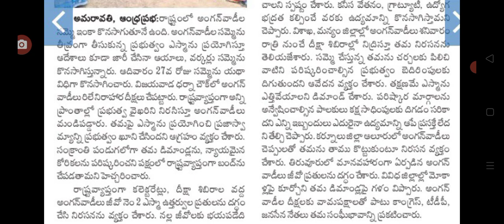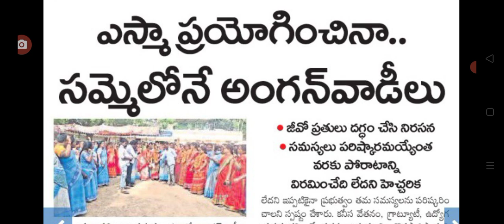ప్రభుత్వానికి చుక్కలు చూపిస్తున్న ఉద్యోగులు big Shak for AP government from employees.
hello everyone today update is AP government announced employees Big shock.@Anandsocialzone